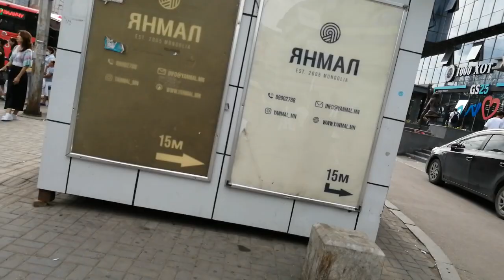Mongolia∶Walking on Peace Avenue in Ulan Bator モンゴル∶ウランバートルの平和通りを歩く